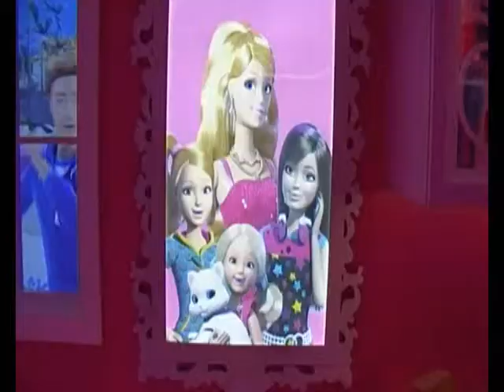Barbie Dreamhouse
in Berlin